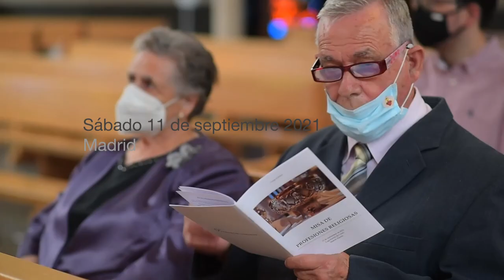😃 Profesiones religiosas H. Armando Rojas, LC y H. Miguel Vilarroig, LC